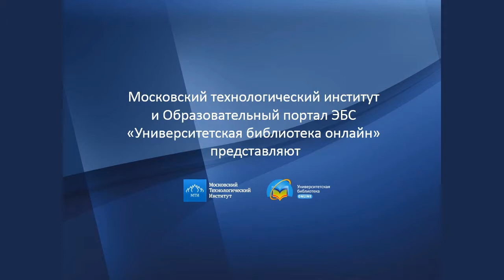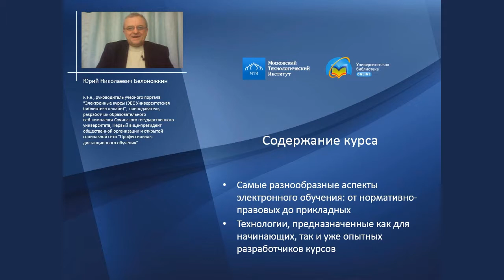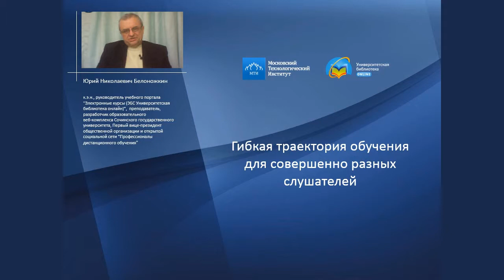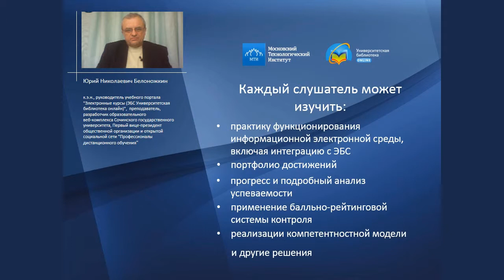Введение в курс